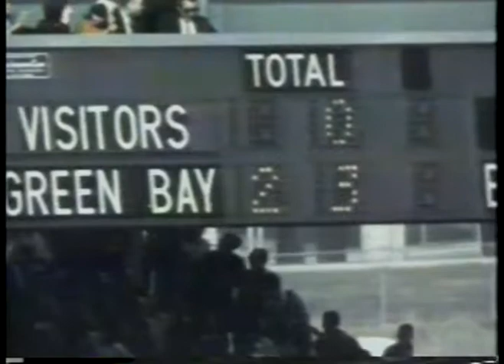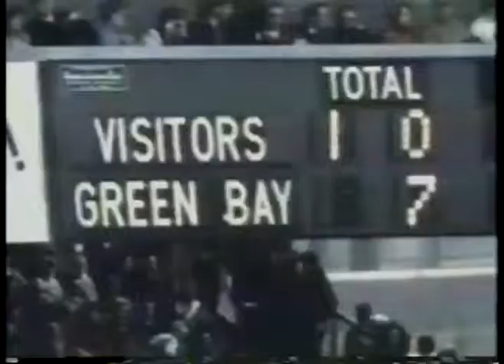NFL - 1967 - NFL FIlms - NFL Greatest Teams - 1967 Green Bay Packers - With John Facenda